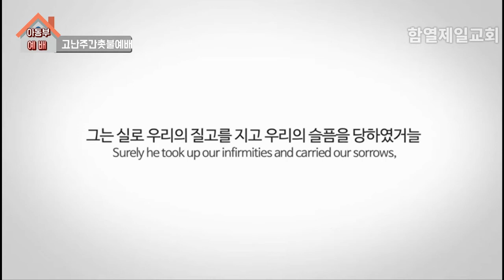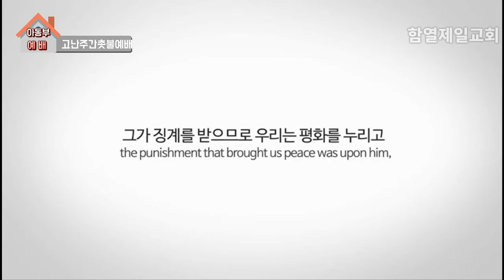사순절 예배 - 망치소리